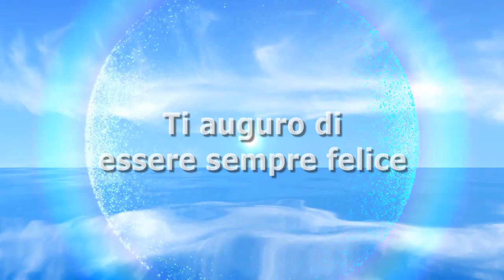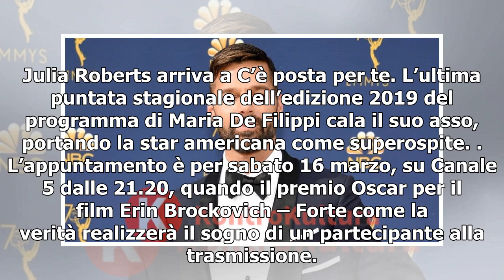Amici 2019: il primo direttore artistico è Ricky Martin